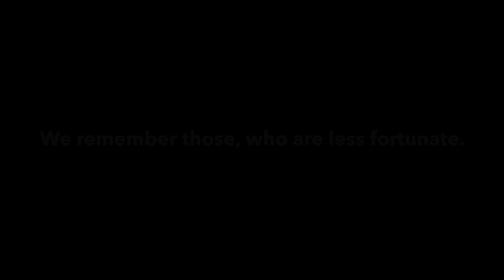Życzenia świąteczne🎅🎄 Życzenia bożonarodzeniowe 🎄☃️🎁 Wesołych Świąt 🎄🎀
Celebrate moments, not holiday perfection.

Exact Systems życzy wszystkiego dobrego na Święta!
Miłego oglądania😊